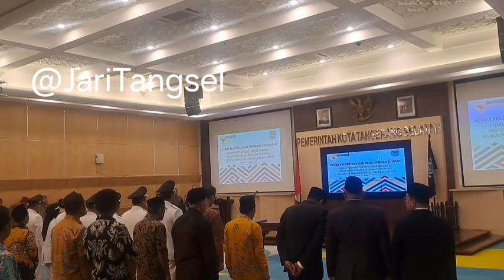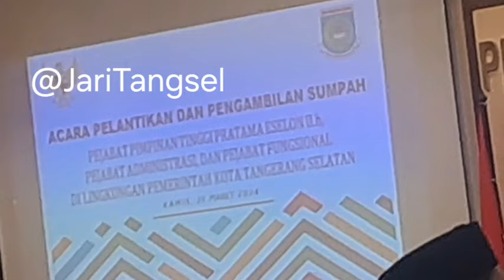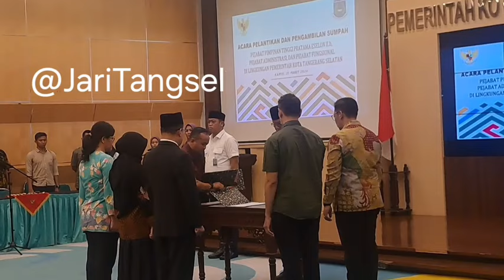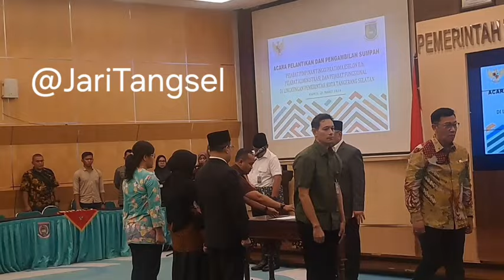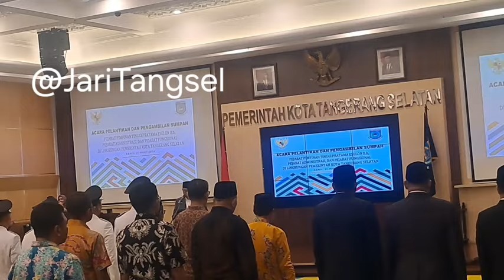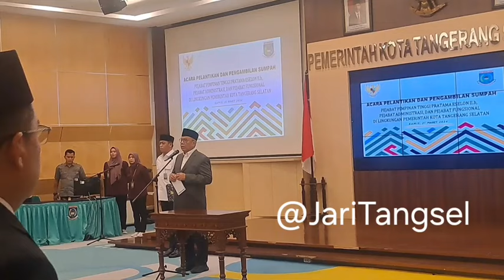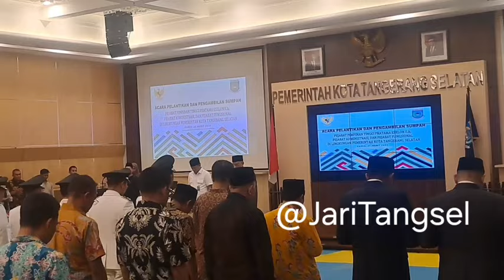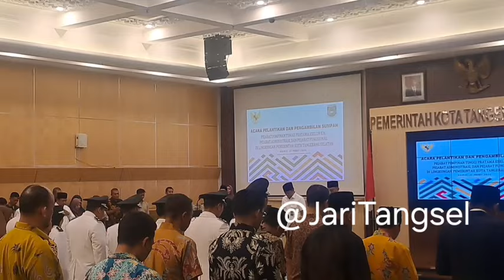Walikota Tangerang Selatan Benyamin Davnie serukan bawahannya Berdoa Siap Dipindahkan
Tangerang Selatan, Kamis 21 Maret 2024 malam.